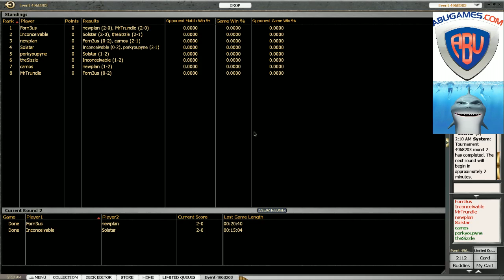AbuGames.com Gabriel Wilson Cube Draft #7 Round 2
visit abugames.com for all of your Magic: The Gathering needs!

Gabriel Wilson Cube Round 2.